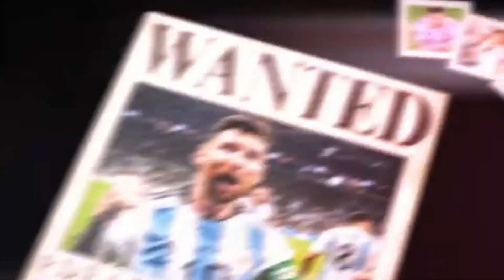JE PASSE LES 9 MILLIONS DE PIÈCES !!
désolé pour ces jours que j'ai rien publier parce que j'avais pas d'inspiration et que j'avais des chose à faire.